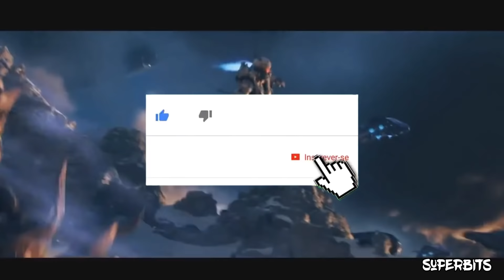Top 10 Melhores Jogos Offline para Android/iOS - Ação, Tiro, Corrida, Open Word e RPG